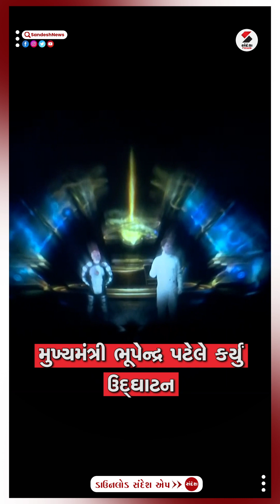Ahmedabad સાયન્સ સિટી ફાઉન્ટેન શો મુખ્યમંત્રી Bhupendra Patel એ કર્યું ઉદ્ઘાટન